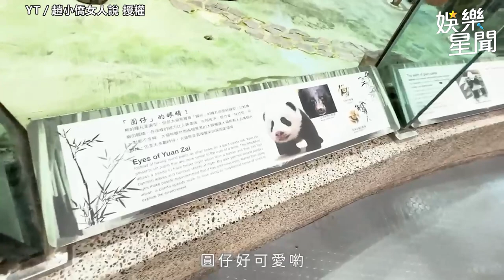黏#趙小僑 狂塞奶！2歲典典寶寶「領域展開」講日文 ｜三立娛樂星聞